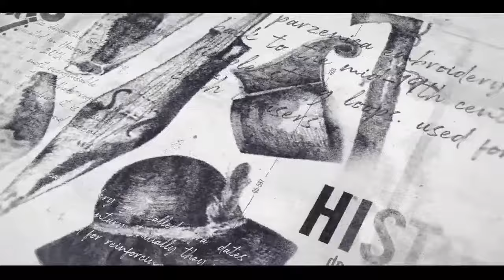Drama of a Famous Turkish Youtuber 🇹🇷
Did you ever wonder what its like to be a famous Youtuber in Turkey? Meet my friend @yapyap @OhaaDiyorum